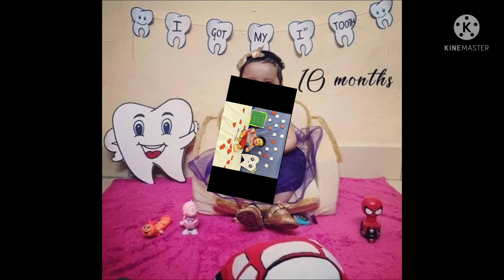First tooth Baby Photoshoot at Home | First Tooth Theme | Diy monthly baby photoshoot ideas at home